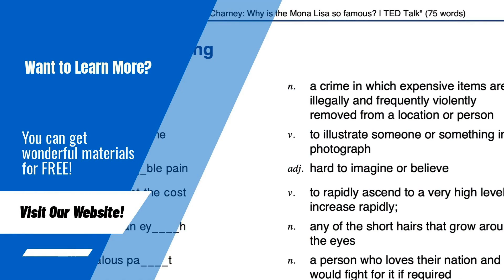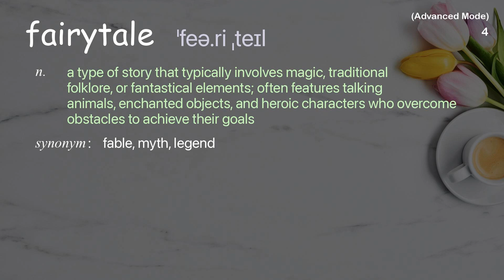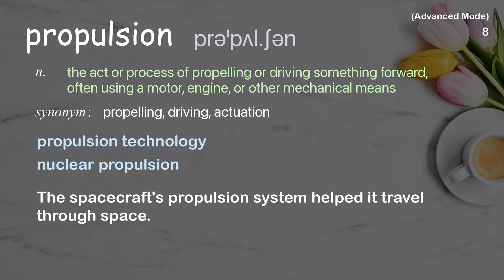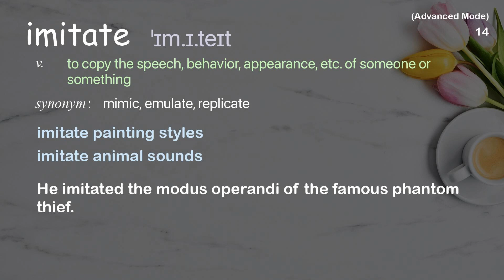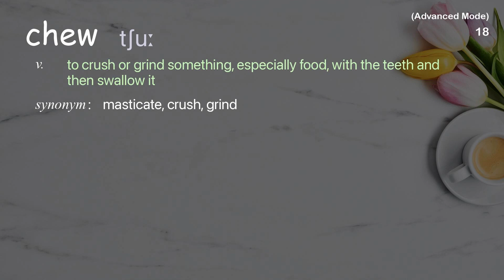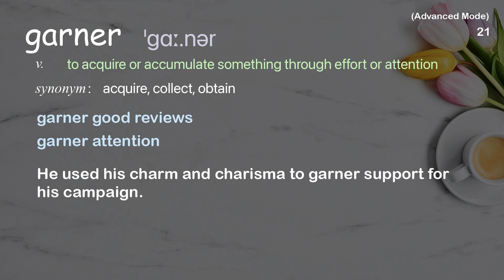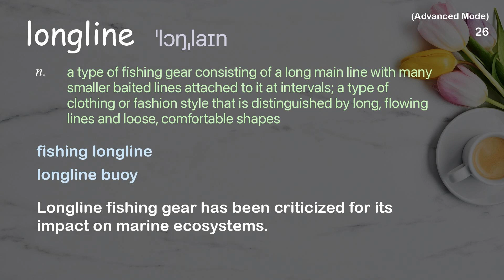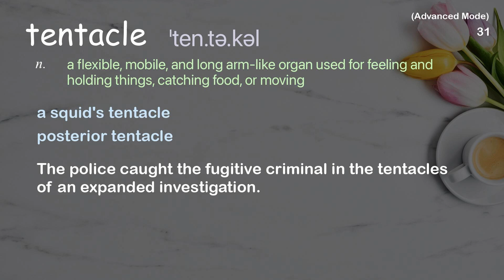31 Advanced Academic Words Ref from "Edith Widder: How we found the giant squid | TED Talk"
■PLEASE NOTE

■Reference Source
Edith Widder: How we found the giant squid | TED Talk